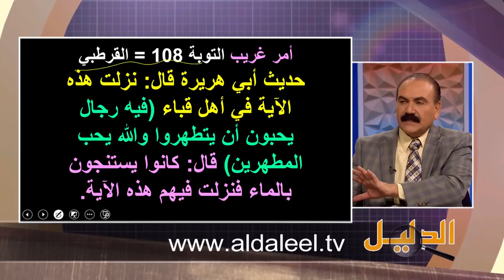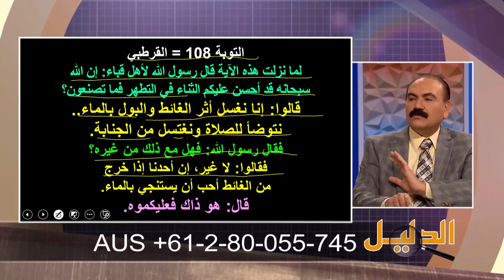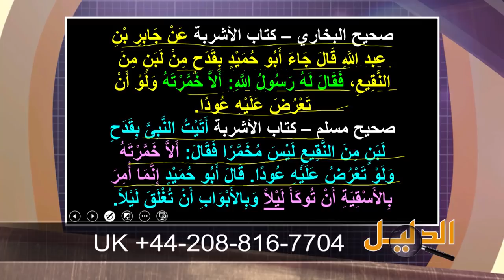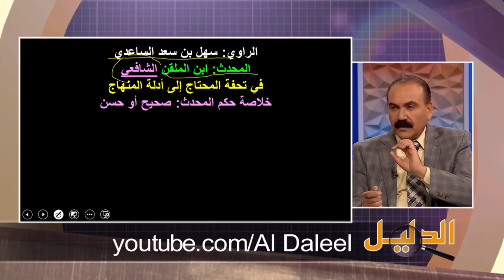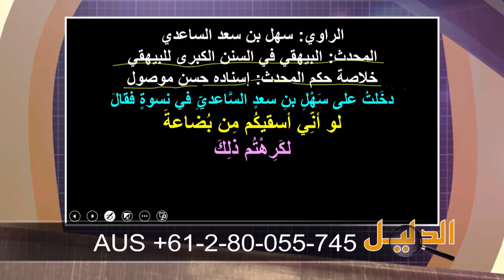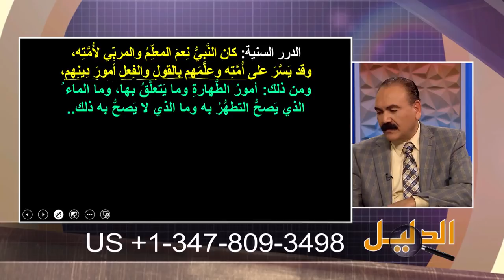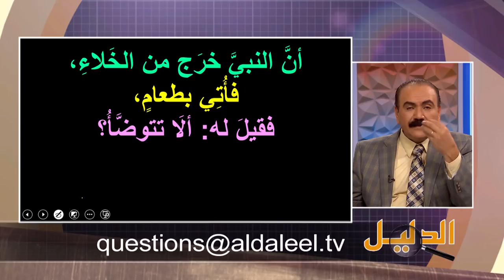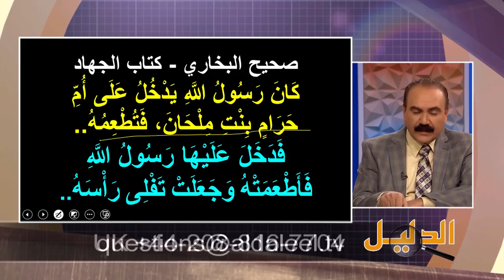برنامج الدليل - الحلقة 560 النظافة بين اليهود و محمد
في هذه الحلقة نقدم العديد من الأدلة التي وثقتها أمهات المراجع الإسلامية، بأن أموراً كثيرة خاصة بالتطهير، قد تعلمها محمد والمسلمون من اليهود